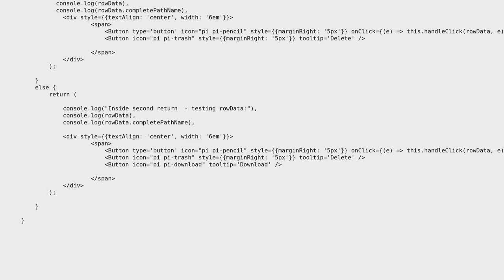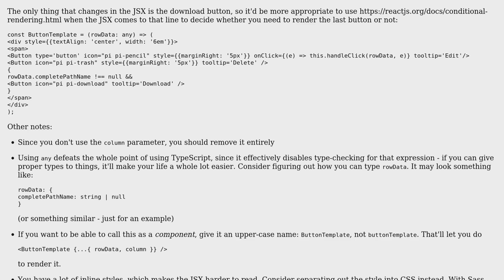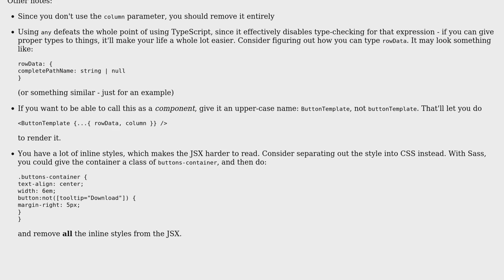Using conditional if in react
With thanks & praise to God, and with thanks to the many people who have made this project possible! You are responsible for your own actions.